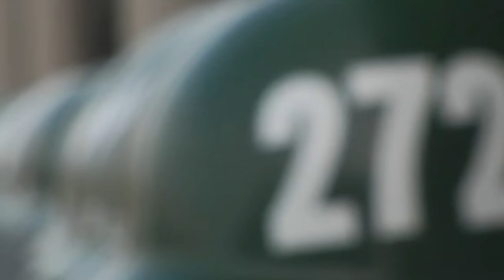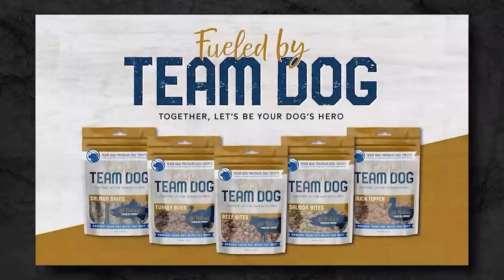Navy SEAL Immigrant Drago Dzieran Part Two | Mike Ritland Podcast Episode 162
Retired Navy SEAL Drago Dzieran has a complicated past. Before serving twenty years at the Tip of the Spear, he was a political prisoner in his home country of Poland after they assumed Communist rule. After immigrating to America, he became a citizen, joined the military, and not long after started serving with Jocko Willink over at SEAL Team 2, before eventually transitioning to SEAL Team 4. He's operated all over the world, stopped a lot of bad guys, and even archived his travels in his memoir 'The Pledge to America: One Man's Journey from Political Prisoner to U.S. Navy SEAL'.

What makes a man move away from his home to fight for another? What was Jocko like on SEAL Team 2? And what does the future have in store for Drago Dzieran? Let's find out.

Chapters:

00:00 - Intro
01:36 - Life was Totally Different Now
06:46 - A Newly-Released Political Prisoner
14:25 - An Emergency U.S. Visa
19:35 - Working-Class American Compassion
33:42 - Joining the Military
38:05 - A Brief Explanation of Skydiving (& American Women)
43:01 - I Joined the Navy, Having Never Seen the Ocean
50:47 - Joining SEAL Team 2
01:01:21 - Meet Jocko Willink
01:14:23 - Working Out on 9/11
01:28:08 - Deployed to Iraq
01:38:23 - SEAL Team 4's Craziest Raid
01:46:05 - Teams in Fallujah
01:56:05 - Dating Advice from SEAL Team 4
02:08:23 - The Pledge to America & The Navy Seals Fund
02:13:54 - Censorship and ConnectZing

Support Drago Dzieran -

American Financing

American Financing’s salary-based mortgage consultants will help you consolidate your debt into one payment. Make the call today.

Beam

Manscaped

Get 20% off + free shipping with the code MikeDrop That’s 20% off + free shipping with the code MikeDrop I can promise you’ve never seen a ball trimmer look like a spaceship.

Black Buffalo

Black Buffalo products are intended for adults aged 21 and older who are consumers of nicotine or tobacco.